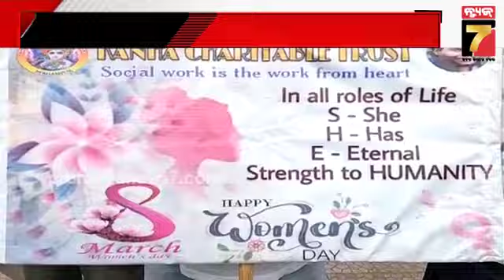ବ୍ରହ୍ମପୁରରେ ଧୁମଧାମରେ ହୋଲି ଏବଂ ମହିଳା ଦିବସ ଉତ୍ସବ ପାଳିତ; ପରସ୍ପର ଏକାଠି ହୋଇ ଜଣାଇଲେ ହୋଲି ଶୁଭେଚ୍ଛା